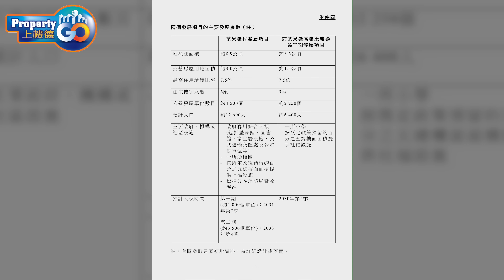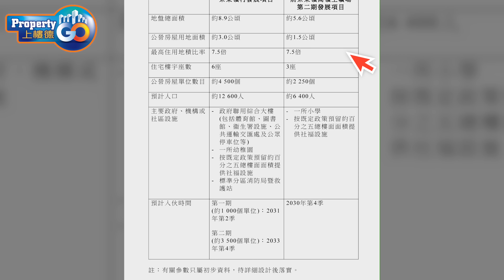𝐊𝐎𝐊𝐎 𝐌𝐀𝐑𝐄 KOKO HILLS｜前茶果嶺高嶺土礦場規劃發展🫵｜C-View🧟‍♂️｜KOKOROSSO｜藍田｜麗港城匯景｜高嶺道｜上樓德【規劃發展】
海景純住宅項目KOKO HILLS 4，預計 2030年第4季入伙，共有三座 約2250個單位。 租金特平坐擁無敵海景，冇得輸。 鄰近 KOKO HILLS 1
❤️ 會員加入按鈕：

▶️ 本集影片大綱：
00:00 項目介紹
00:25 前茶果嶺高嶺土礦場發展(第二期) 文件
02:48 前茶果嶺高嶺土礦場發展 Vs KOKO HILLS 人口分布
04:47 茶果嶺村重建
02:57 重建帶來KOKO HILLS 居民影響
06:18 KOKOMARE 揀樓攻略